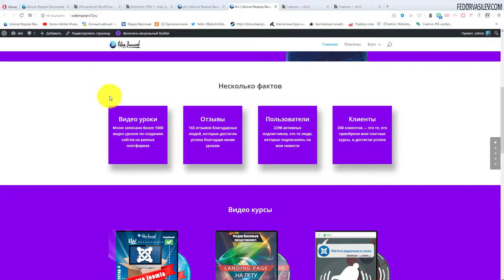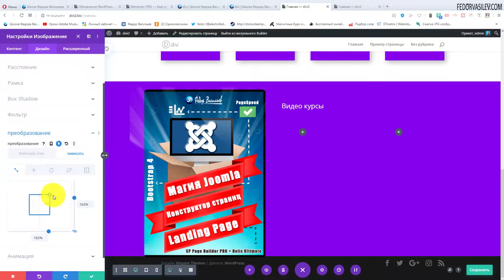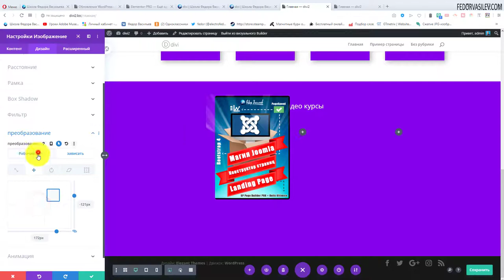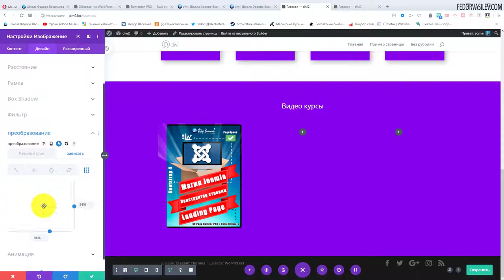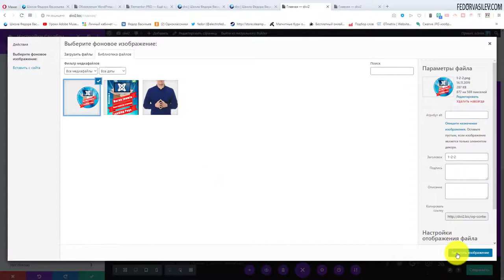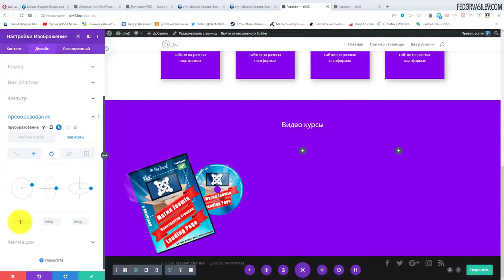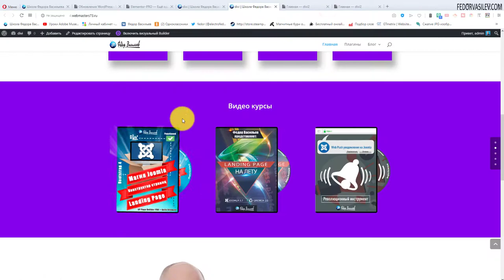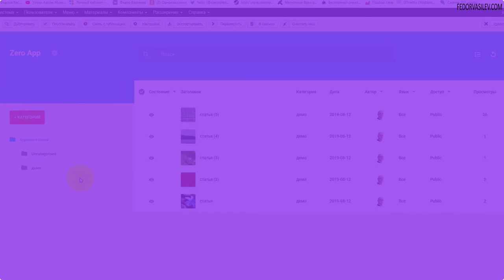Эксклюзив опции преобразования только на Divi Page Builder #5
В этом видео я покажу в деталях, как работать с опциями преобразования. На мой взгляд это одна из лучших возможностей настройки анимации и взаимодействия с мышкой в конструкторе Divi Page Builder.